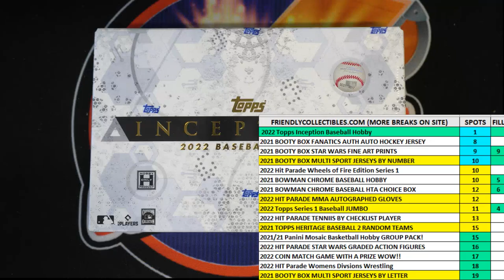2022 Topps Inception Baseball Hobby FILL A ID 22INCEPTION116